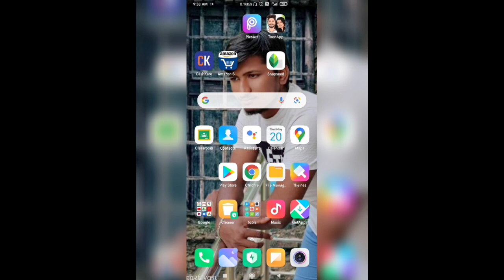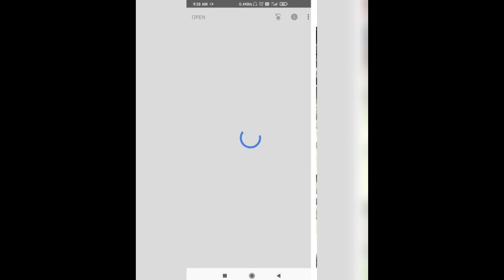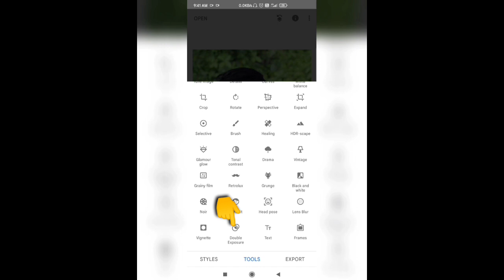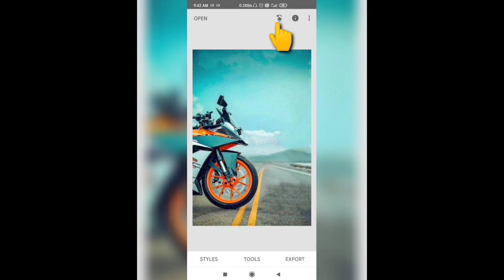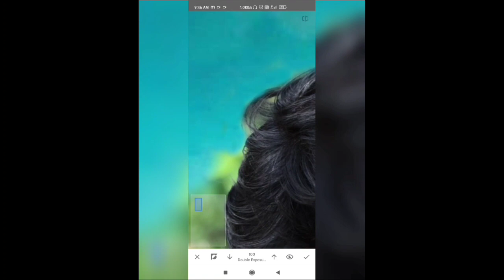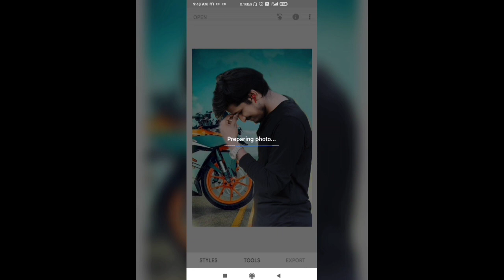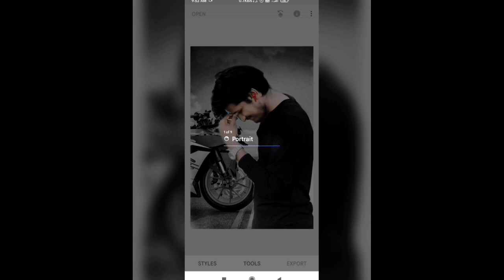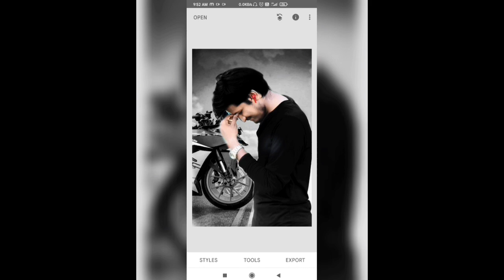How to edit photo for instagram | how to edit photos in snapseed | tamil editing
Hello Guys. good afternoon all...